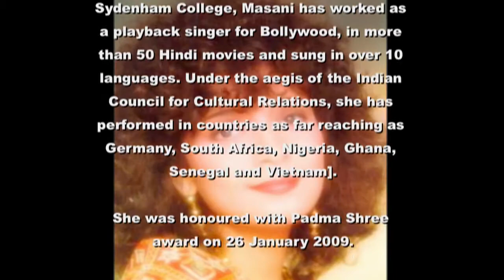OPN Penaz Masani Raat Jab Khilke QTHD.mov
"Raat jab Khilke Muskurati Hai.."
Penaz Masani
Poet: Nasir Kazmi & Noor Dewasi
Album:
Tu Hi Mera Dil Tu Hi Meri Jaan (1990)